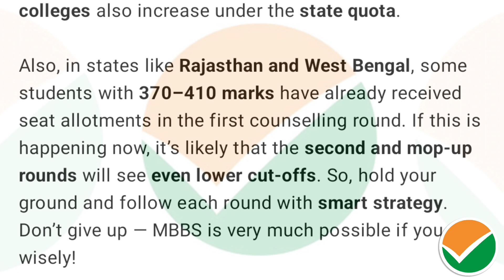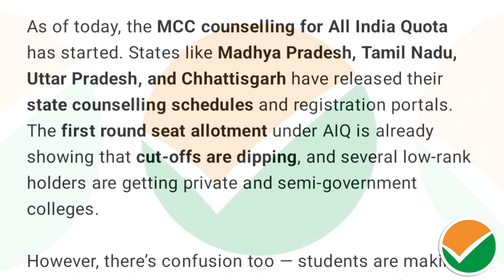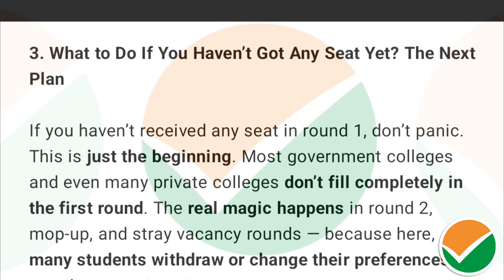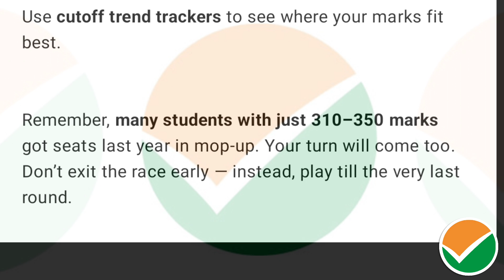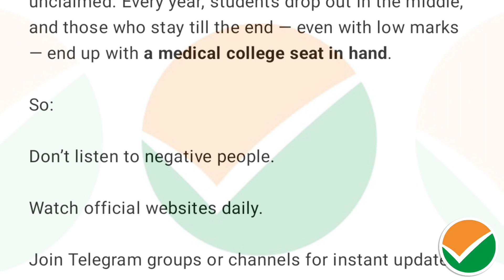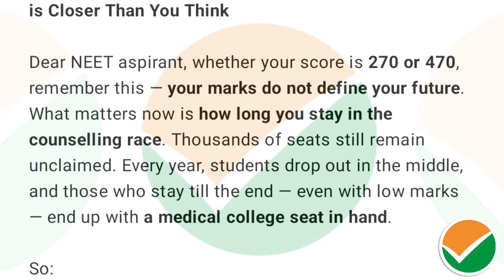NEET UG 2025 Cutoff Drops! MBBS Seats at 250-350 + Marks | Govt Colleges for Low Rankers 🎯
Huge relief for NEET UG 2025 aspirants! This year, the cutoff has seen a massive drop, opening doors to MBBS seats even at low scores like 300, 320, or 350. If your marks are under 400, this video is your guide to secure a seat in government or private medical colleges. All categories (GEN, OBC, SC, ST) are covered with detailed analysis and real possibilities.

📌 Lowest Cutoff Government Colleges
📌 MBBS Seats Available at 300–400 Marks
📌 State Quota vs All India Quota Explained
📌 Category-Wise Analysis: GEN, OBC, SC, ST
📌 Full Counselling Dates & Process Updates